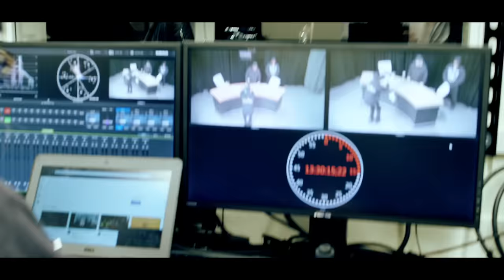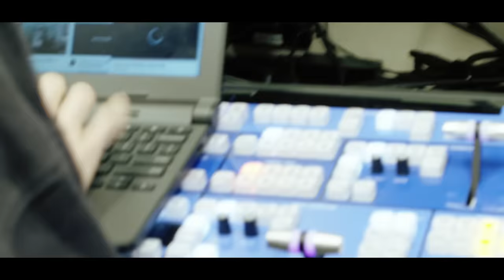BODY COUNT - Bum-Rush (OFFICIAL VIDEO)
BODY COUNT - Bum-Rush (OFFICIAL VIDEO). Taken from the album "Carnivore", out March 6th, 2020.

Directed by Jay Rodriguez
Produced by Jay Rodriguez for Itchy House Films

Shot in LA and NY / NY footage shot by Eric Mittleman

BODY COUNT European Tour 2020:
Jun 19th, Hellfest Clisson France
Jun 21st, Graspop Festival Dessel Belgium
Jun 22nd, Rockhal Esch Alzette Luxembourg
Jun 23rd, 013 Tilburg Netherlands
Jun 24th, Tempodrom Berlin Germany
Jun 26th, Rock The Castle Festival Verona Italy
Jun 27th, Arena Vienna Vienna Austria
Jun 28th, Roxy Prague Czech Republic
Jun 29th, Turbinenhalle Oberhausen Germany
Jul 1st, Tollwood Festival Munich Germany
Jul 2nd, Komplex 457 Zurich Switzerland
Jul 3rd, Eurockeennes De Belfort Festival Belfort France
Jul 4th, Beauregard Festival Saint Claire France

Official "Carnivore" Listening Party:
March 3rd, New York, NY - Sony Square NYC

BODY COUNT live in the US:
March 15th, New York, NY - The Studio at Webster Hall
May 23rd, Pryor, OK - Rocklahoma

Walter_67 / Pond5
motortion / Pond5
ryabuhov / Pond5
Prisyazhnyuk / Pond5
dmytrolarin / Pond5